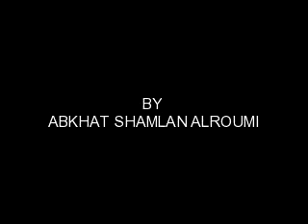Alkazemi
RAEDA KID'S